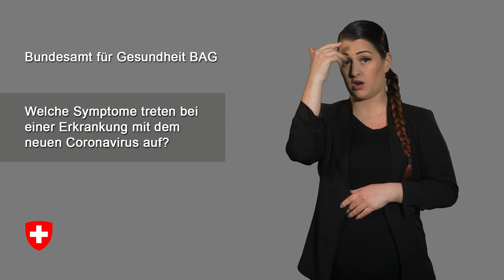Welche Symptome treten bei einer Erkrankunge mit dem neuen Coronavirus auf?